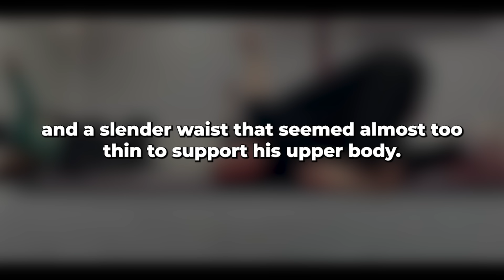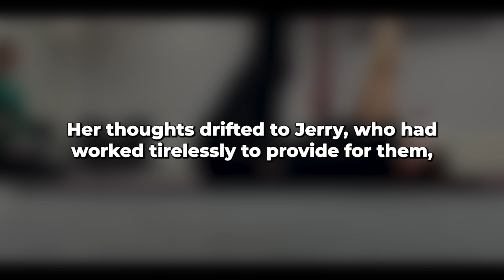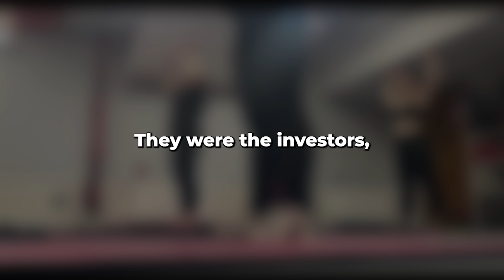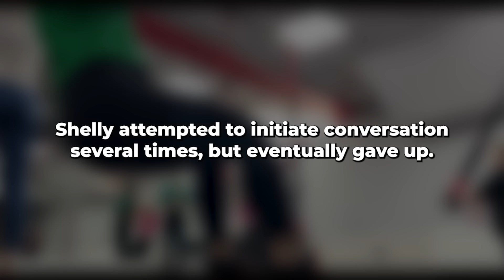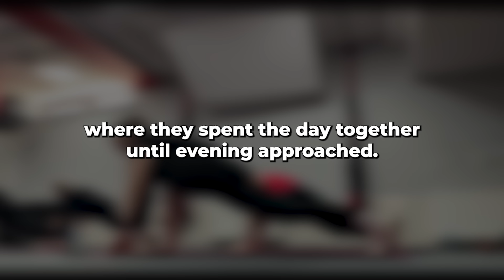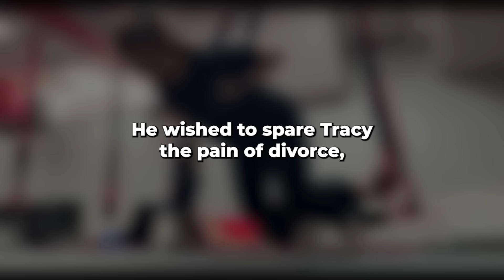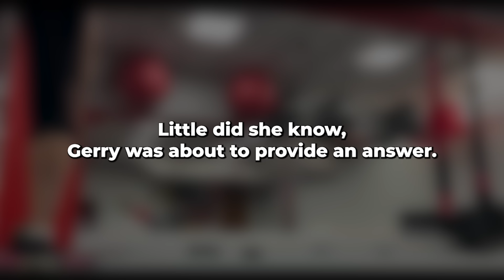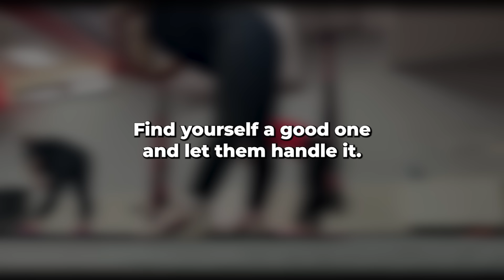My wife had a chance to fix everything, but she chose to continue cheating on me... I'm shocked!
The inspiration for the idea and motive was: thecelt